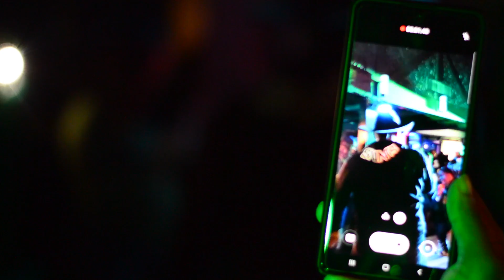Jeter Jones & the JBE family live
Jeter Jones & the JBE family live @ The Hive in Shreveport La